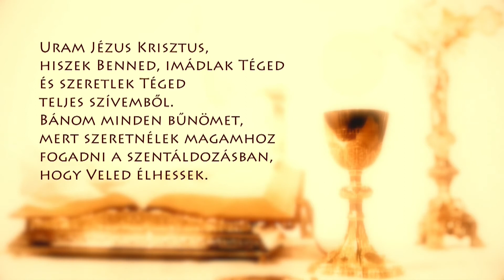Szentmise a Sziklatemplomból – Hesz Árpád Attila – 220707